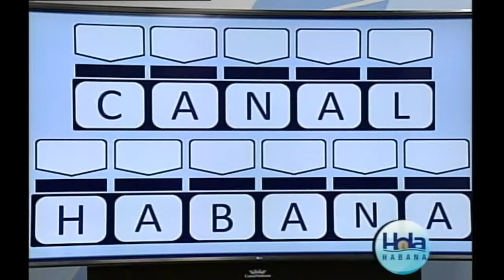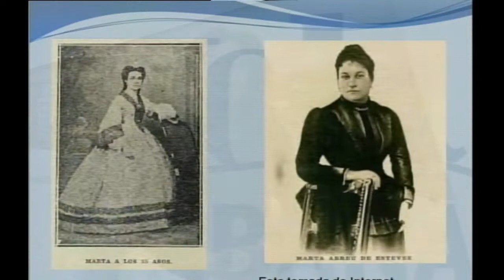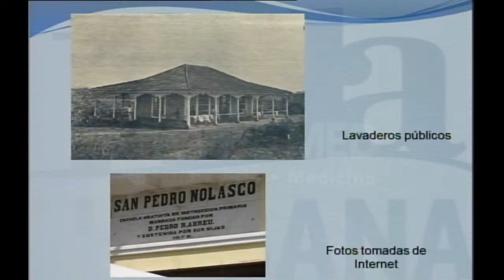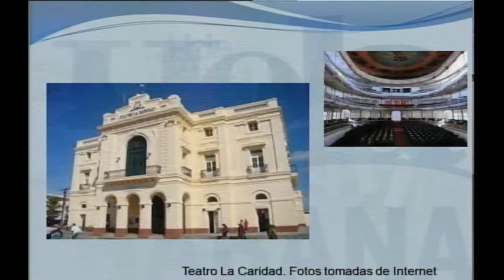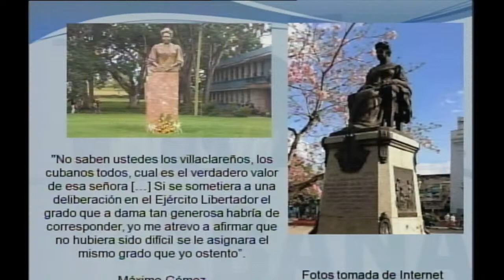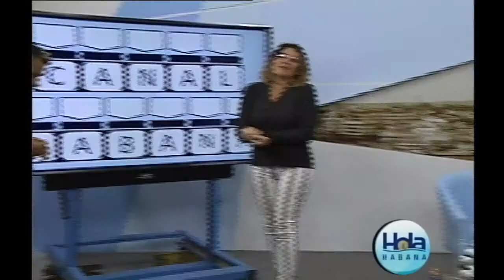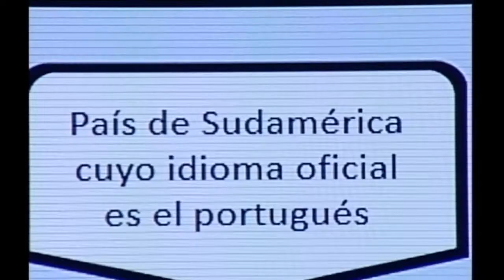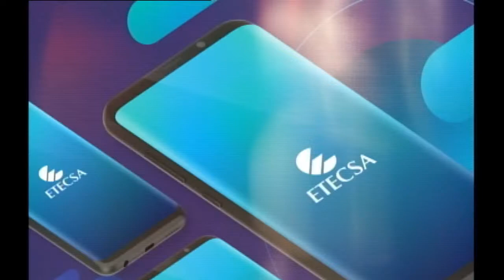Revista Hola Habana 18/01/2022